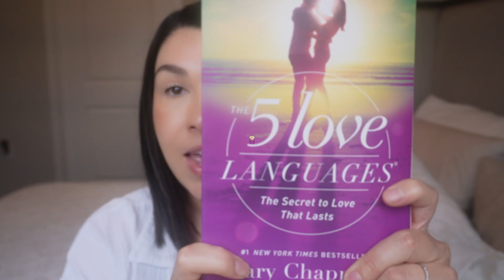How To Determine Your Partner's Love Language | The 5 Love Languages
Today we are going to talk about the 5 love languages and how to determine your partner's love language.

5 Love Languages by Gary Chapman

GEAR & PROGRAMS 👇
Filming Camera
Ring Light
Livestream WebCam
TIMELINE👇
[00:00] Intro
[00:24] Introducing The 5 Love Languages
[02:27] Words Of Affirmation
[03:40] Acts Of Service
[05:10] Receiving Gifts
[05:50] Quality Time
[06:54] Physical Touch
[08:13] Outro